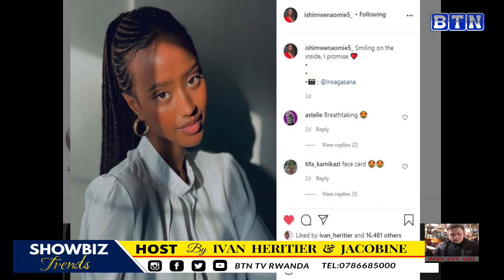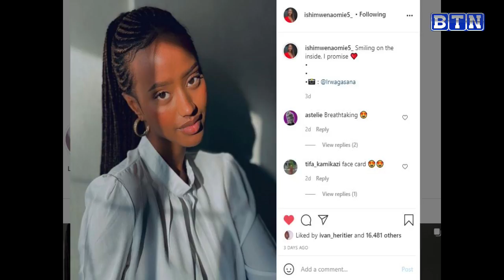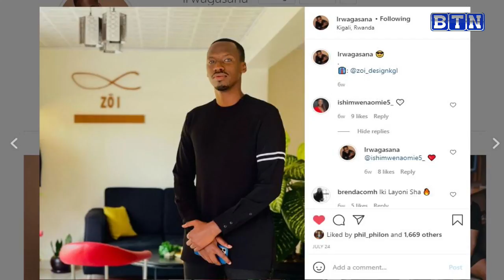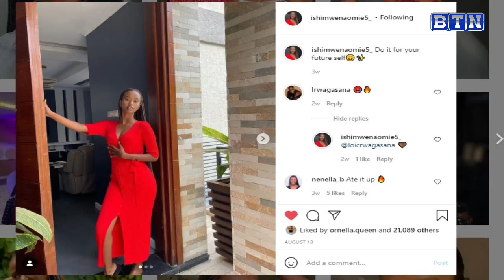Miss Rwanda Nishimwe Naomie mu rukundo n'umusore witwa Rwagasana/Umukunzi wa Mico yasezeye ubukumi